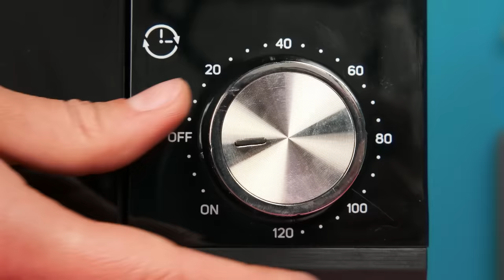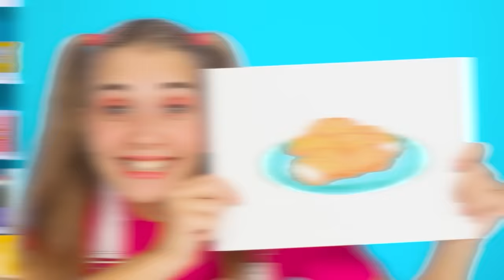Wednesday बनाम दादी कुकिंग चैलेंज | पाक कला युद्ध कौन जीता है BaRaDa Challenge